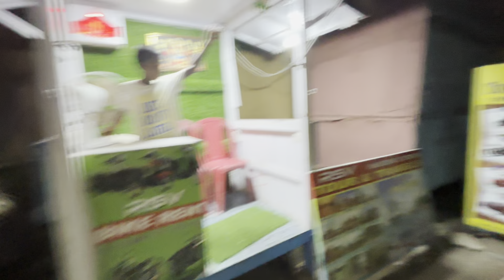Life ରେ Fast time ଏତେ ଖୁସିsuchismitaofficial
odiavlog family vlog
family vlog
ama family vlog
video

Digitek(led-d135 ml) portable lgb led

I phone 15pro _

Grenaro j13 wireless microphone,_

Digitak ring light_ (drl_18rt)18 inch_

Nikon digital camera z30_